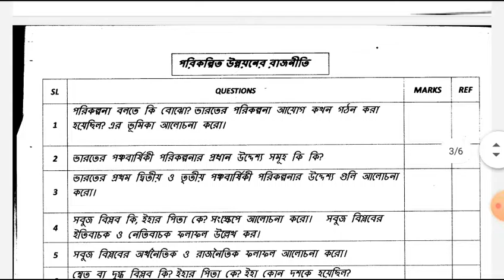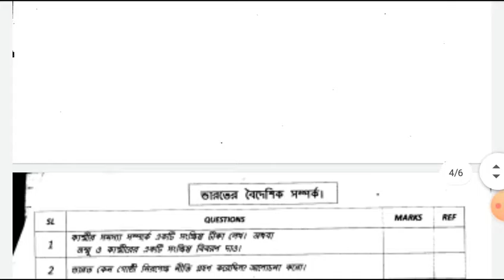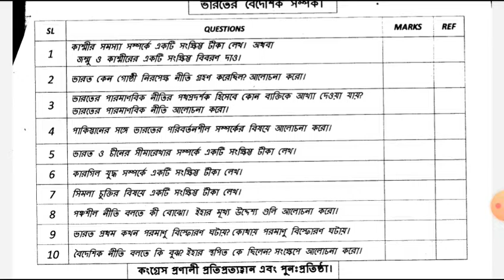ভারতের বৈদেশিক সম্পর্ক Political science common question hs/ Hs political science common questions